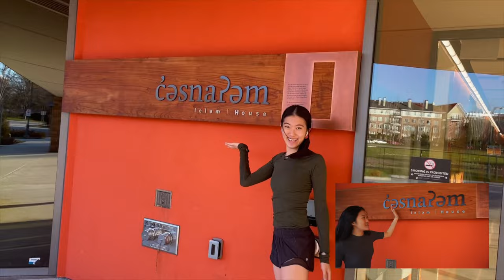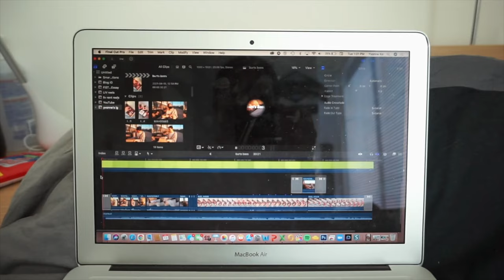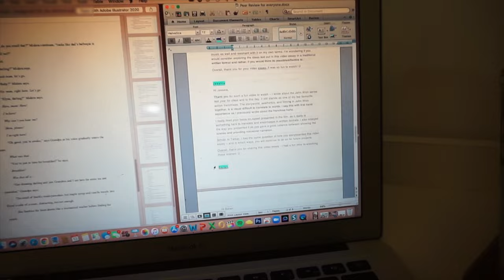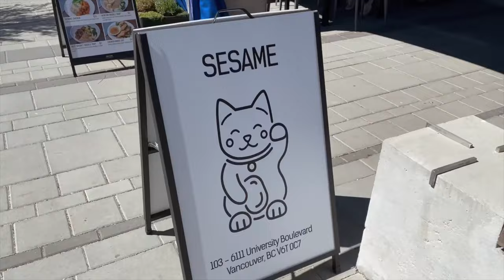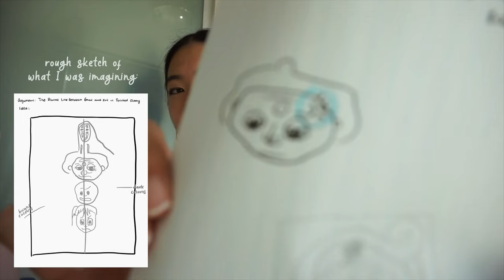week in my life at university | University of British Columbia (UBC) 🥂 last week of classes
HII welcome back to another video!💕 I'm Yvonne and I just finished up my fourth year majoring in film studies & minoring in creative writing at the University of British Columbia. Thought I'd document this week since it was the last week of classes! ─ so, come with me as I go on zoom class, work, study, finish up assignments, as well as go on runs around the vancouver campus :)

here's a breakdown of the video:

0:00 ─ intro

0:15 ─ MONDAY: life update, work from home, run around campus (mini tour of first year residences & thunderbird stadium), Burt's Bees unboxing, laundry 👩🏻‍💻🏃🏻‍♀️🏢📦🧺

4:00 ─ TUESDAY: creative writing class, walk around campus, run, studying on patio of Exchange Residence ✍🏼💻👟🌱⛰

6:48 ─ WEDNESDAY: film studies class, WFH, unboxing (snacks from Hong Kong), groceries, fav bubble tea place 👩🏻‍💻📦🍭🍜🥛

10:17 ─ THURSDAY: quick drive to downtown vancouver, anime and manga assignment (on spirited away), Exchange Residence patio studying with friend 🚘⛰🎨👭🏻🌞

13:00 ─ FRIDAY: another run, timelapse of drawing, starbucks & sunset, mario party with friends!! 🏃🏻‍♀️📸☕️🌇🍄

FOR MORE UBC VIDEOS (first + upper year residence tours, day in my life, first year experience, more week in my life, etc):

❤️,  Yvonne